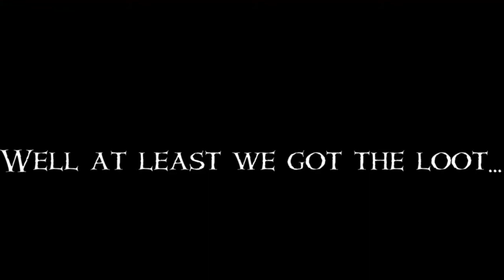DOUBLE GALLEON FOTD ALLIANCE BETRAYAL - Sea of Thieves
This is the story of how my crew and I alliance with another crew at the FOTD, building the trust, ready to destroy it and take all the loot for our self! Along the way, other ships come along, but can we sink them to get our hands on the sort after Chest of Legends?

All content from this point on will be recorded live on twitch, where I mostly play Sea of Thieves with other games such as Rainbow 6 Siege, so make sure to stop by to see all the action unfold, and consider giving a follow if you like what you see.

Sea of Thieves is a pirate-themed action-adventure cooperative multiplayer game played from a first-person perspective. The game features cross-platform play between Windows-based personal computers and Xbox One video game consoles. A group of players travel and explore an open world via a pirate ship and assume different roles such as steering, hoisting sails, navigation, and firing cannons. Players embark on quests, collect loot and engage in combat with other players. Sea of Thieves is a shared game world, which means groups of players will encounter each other regularly throughout their adventures. The game has a cartoonish art style and an exaggerated physics engine that allow players to perform stunts, like being shot out of ship cannons.